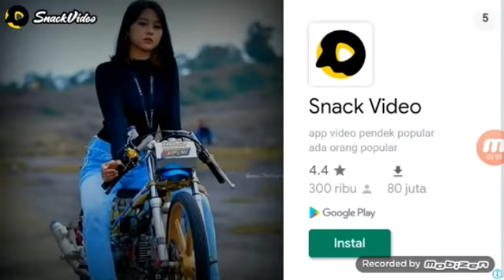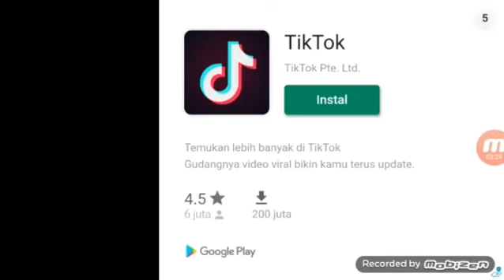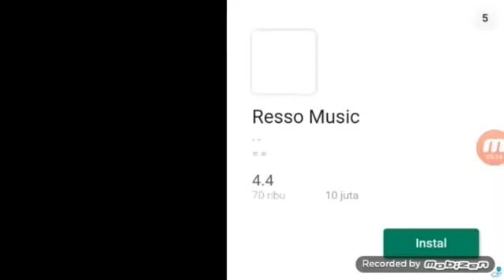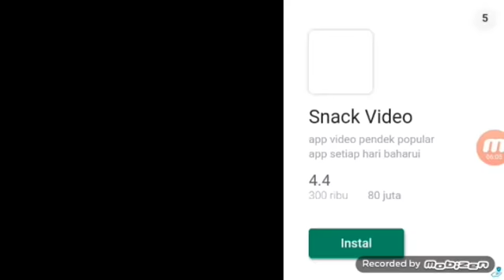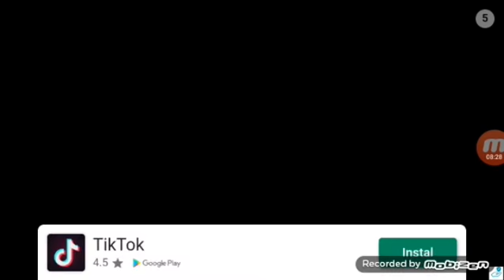Seram banget - The Fear 3(End)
Halo gaes bertemu lagi di channel Welcome Luqman

Saya akan memainkan game The Fear 3, The Fear 3 ini kelanjutan The Fear 2 ya.

Sebelum menonton jangan lupa subscribe karena subscribe itu gratis, like, komen, share, bunyikan loncengnya supaya channel ini berkembang, dukung terus channel ini ya, kalo kalian ada rekomendasi gamenya kalian bisa komentar dibawah ya.